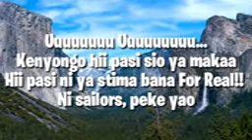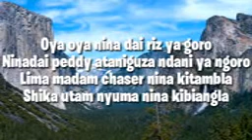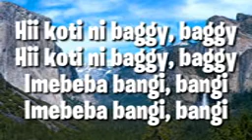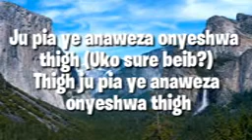Weekendy lyrics by Willy Chadi